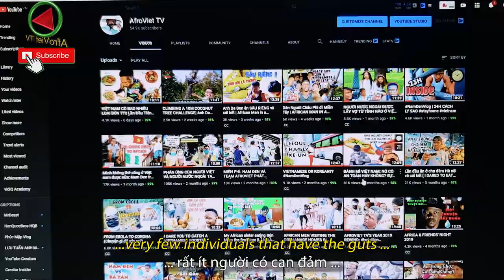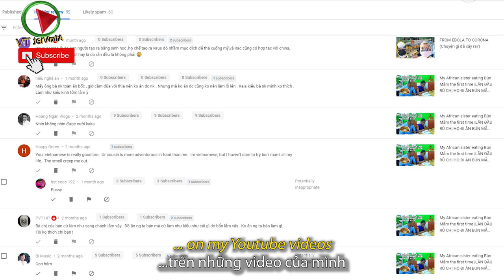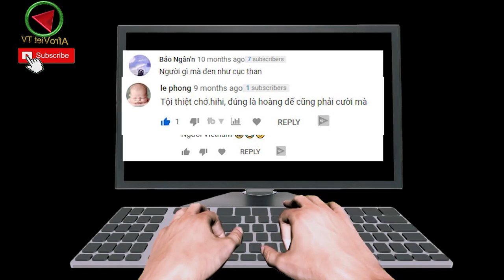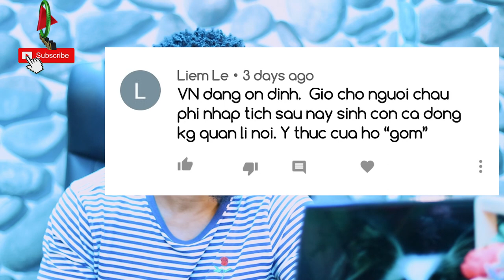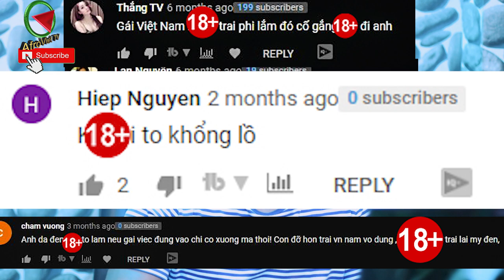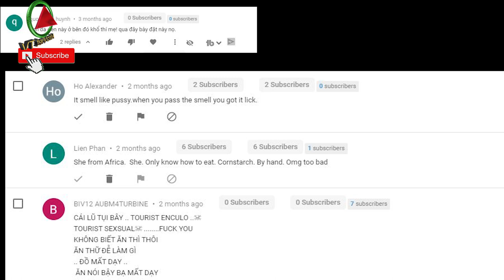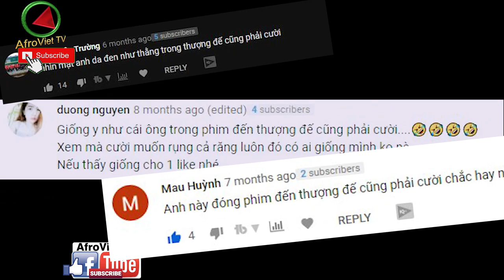Trả Lời Những Bình Luận Rất Kỳ Và Xấu | ANSWERING TO HATE COMMENTS WITH HUMOR. Watch till the end !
Tôi nhận được rất nhiều bình luận trên kênh này, một số rất hay trong khi một số không được tốt, tôi không được đọc tất cả chúng nhưng đôi khi tôi đọc một số. Vì vậy, hôm nay, tôi muốn trả lời một vài trong số chúng khiến tôi chú ý
I receive a lot of comments on this channel, some are very nice and beautiful while some are very very hateful, I don't get to read all of them but sometimes I do read some. So today, I want to respond to some of them that caught my eye

Sản phẩm này chỉ nhằm mục đích giải trí, bất kỳ sự tương đồng với bất kỳ ai và bất kỳ nội dung tấn công tiềm năng nào đều rất đáng tiếc và không bao giờ có chủ ý.

We will not be responsible for any information/ content released outside of this site.